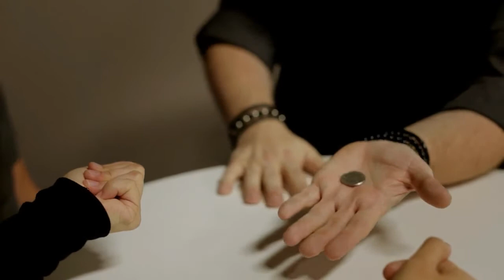Imagination Coins by Garrett Thomas and Kozmomagic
Imagination Coins by Garrett Thomas and Kozmomagic jetzt auf Pinkybreak.com